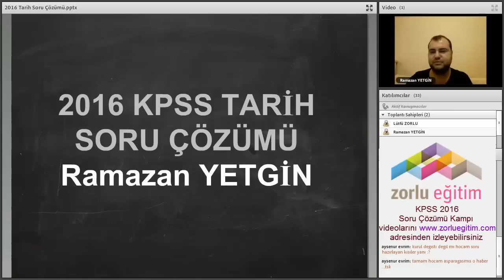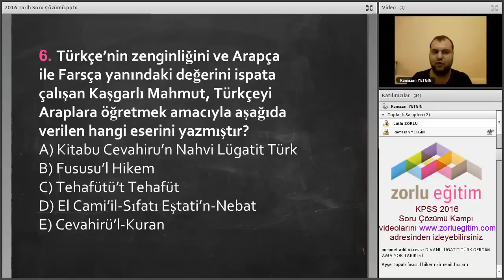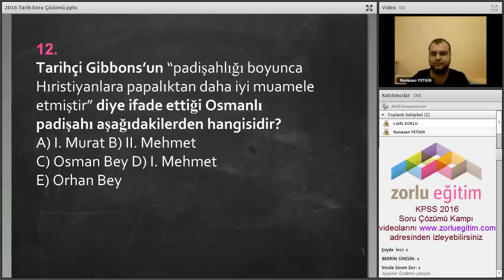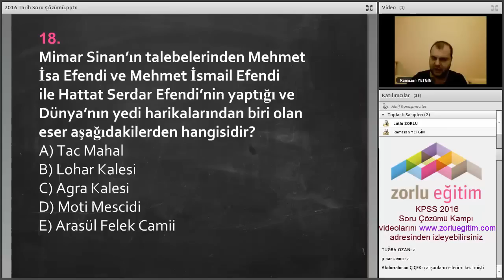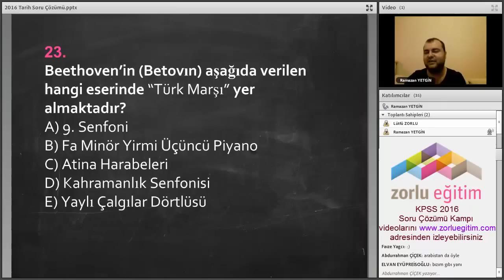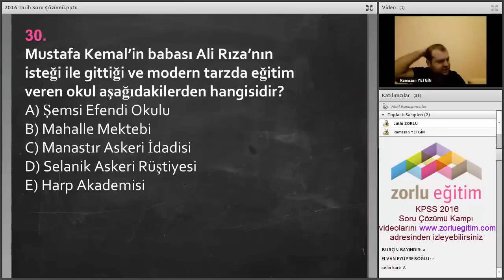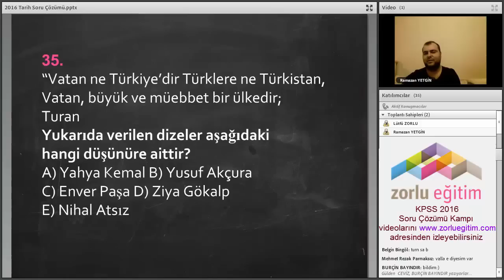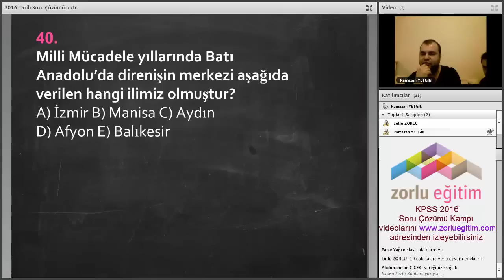KPSS Tarih Soru Çözümü 1 Genel Tekrar Ramazan YETGİN adlı videonun kopyası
Videoyu izlediyseniz "beğenmeyi" ve ''paylaşmayı'' lütfen unutmayın!

2017 Kpss Erken Kayıt Fırsatını Kaçırma!

Tarih Ramazan YETGİN
Coğrafya Engin ERAYDIN
Matematik Rojda ŞEKER
Vatandaşlık Esra ÖZKAN KARAOĞLU
Türkçe Gizem URAL

Paket14  2017 GY & GK Video Paketi 2016 videoları Hediye
 399TL yerine 279TL
Paket13  2017 GY & GK Canlı Ders + Video Paketi 2016 Videoları Hediye
979TL yerine 449TL
 Kredi kartıyla 9 taksit imkanı

 Her türlü sorunuz için 7 / 24 arayabilirsiniz

2016 KPSS Tarihde Çıkması Muhtemel Sorular 1 videosunu izlemek için